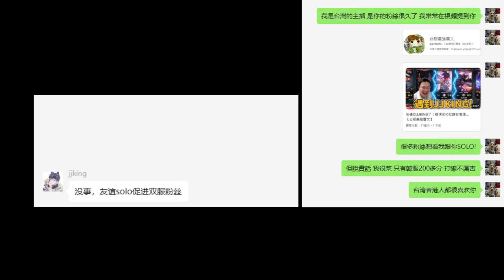對決世一劍姬JJKING！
教學&韓服號微信:ysrw66
DC:迎神 6305